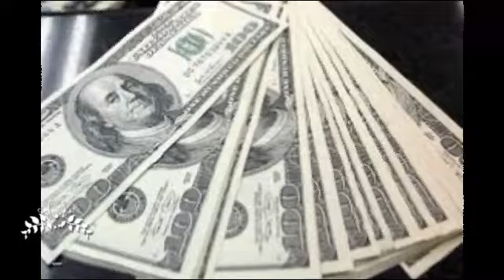YO TENGO EL PODER Milmillonario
Milmillonario

Un milmillonario1​ (denominado billonario en los países que usan la escala numérica corta) es una persona natural o jurídica, cuyo patrimonio neto supera los mil millones de unidades de una divisa. Generalmente para cuantificar se utilizan como divisas el dólar estadounidense (USD), el euro (€) y la libra esterlina (£). La revista económica Forbes, elabora una lista anual sobre los más ricos del mundo.

Milmillonarios actuales

Según el último reporte de Forbes, publicado en marzo de 2013, existen 1426 milmillonarios (en dólares estadounidenses) alrededor del mundo, presumiéndose un patrimonio neto acumulado en conjunto de $5.4 billones. Entre los cinco países con mayor cantidad de milmillonarios, Estados Unidos posee el mayor número con 442 en total, mientras que China y Rusia cuentan con 122 y 110 milmillonarios respectivamente, le siguen Alemania con 57 y la India con 52. Entre los milmillonarios estadounidenses, la edad promedio es de 66 años.